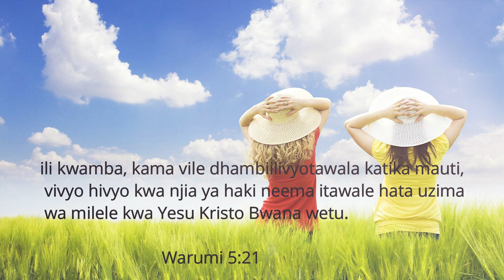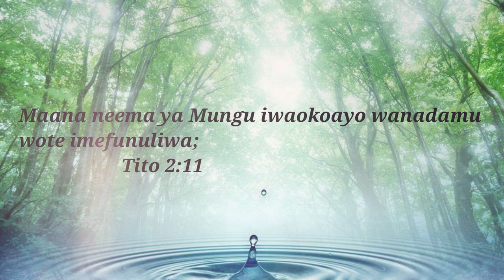KRISTO WA NEEMA YOTE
A swahili hymn that tells us of the wonderful grace and mercy that we get from our Lord Jesus Christ.